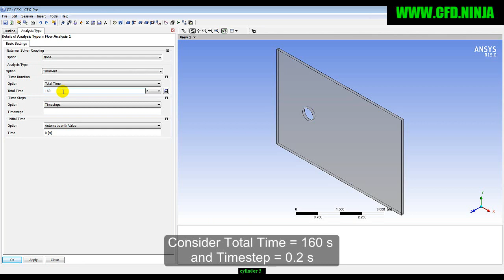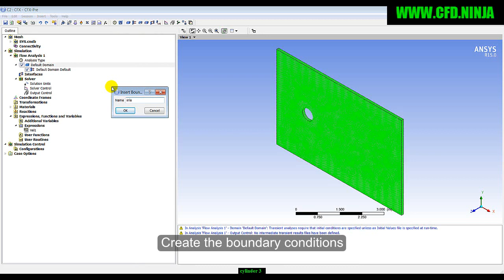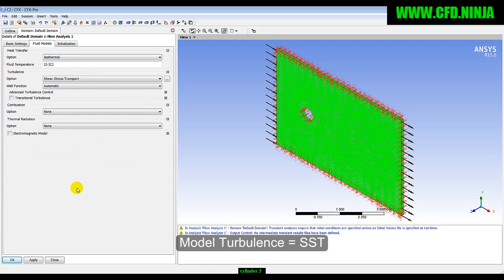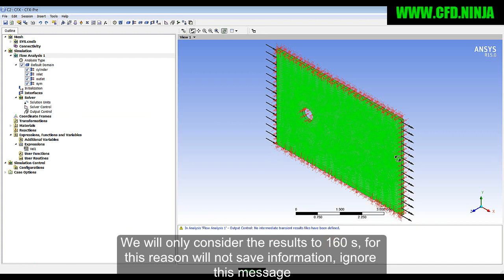✅ ANSYS CFX - Flow Around a Circular Cylinder - Parameter - Part 3/5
ANSYS CFX
Flow around a circular cylinder
ANSYS WORKBENCH